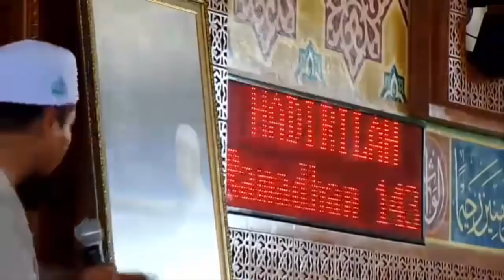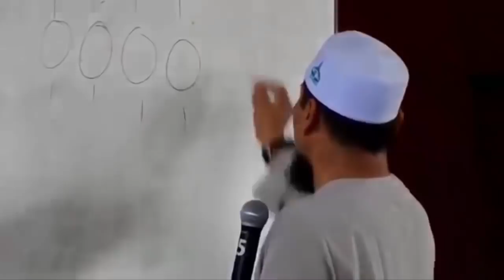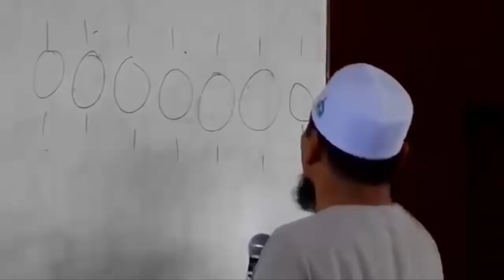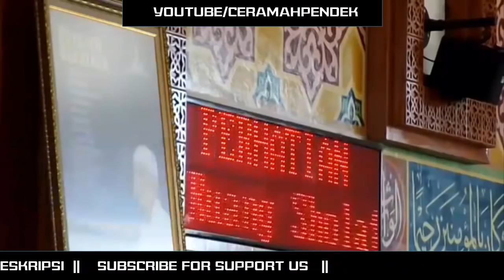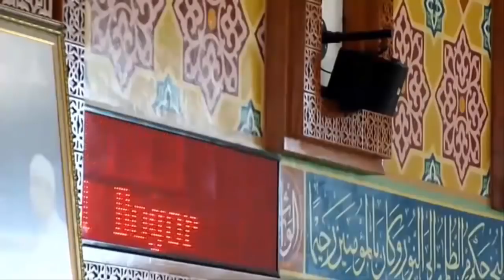( Wajib Tau ) Doa Akhir Zaman Agar Diselamatkan Dari Segala Kejahatan Dengan Pertolongan Allah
Sumber

Pembicara : Ustadz Zulkifli Muhammad Ali Lc MA

+ Sebarkan dengan bertujuan Dakwah, Barakallahu Fiikum.

Jazakumulllahukhaira